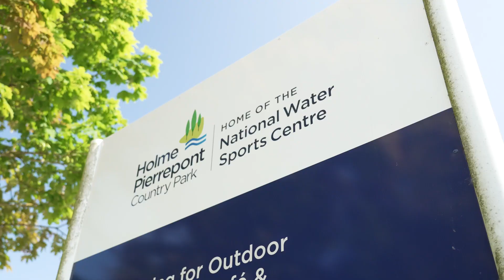Holme Pierrepont County Park, UK | HAGS Completed Projects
On the 27th of May, Holme Pierrepont County Park was joined by Councillor, John Cottee, from Nottinghamshire County Council and Sean Cummings, Holiday Park Manager to open its door to the public. It was a bank holiday; the sun was shining, and the new play area was packed with happy children and their families thoroughly enjoying themselves! The perfect day for such a wonderful event. The undeniable focal point of the play area was the bespoke 2-tower treetop unit meticulously crafted by HAGS. This exceptional installation fulfilled the client's aspiration for an awe-inspiring piece that would captivate young hearts. The unit offers multiple play activities such as climbing, sliding, tactile and socialising and encourages children to challenge themselves and push boundaries. But don’t just take it from us…

“We’ve had an amazing facility put in here at Holme Pierrepont Country Park!! When we went out for this, we went through several different suppliers to see who could create the experience we wanted children to have here in our park. HAGS provided us with the level of service that we required and the product that we wanted to hit certain demographics of people within the area.” - Sean, Holiday Park Manager.

Year completed: 2023

At HAGS, a love for the outside environment is inside all of us. It is the beating heart of our Swedish passion, vision, and ambition to create inspiring spaces for all.
We have five different strands to our personality all united by a common goal: creating inspiring spaces for every generation to enjoy. Whether it’s engaging young children or helping retired couples to relax in nature, every facet of our being is intertwined so that every space feels refreshingly different, unquestionably Swedish, and inimitably HAGS. HAGS has spent the last 75 years combining Swedish heritage, craft and expertise to create the most inspiring spaces for our customers. We educate through play, inspire activity and help all ages enjoy the great outdoors. But we never stand still. We want to continue to show our unique energy – always building, striving, and going beyond.